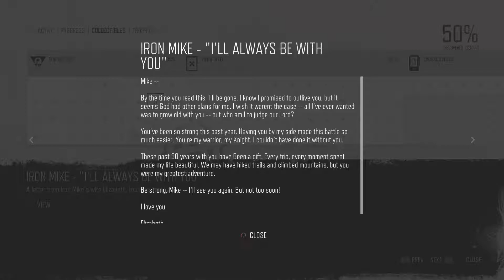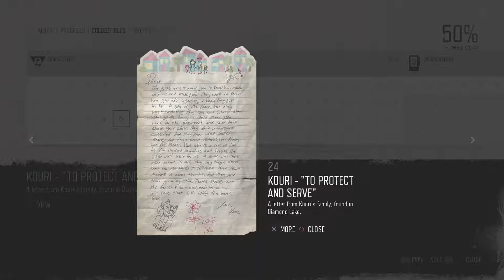Days Gone ep42 The Captain's Bling